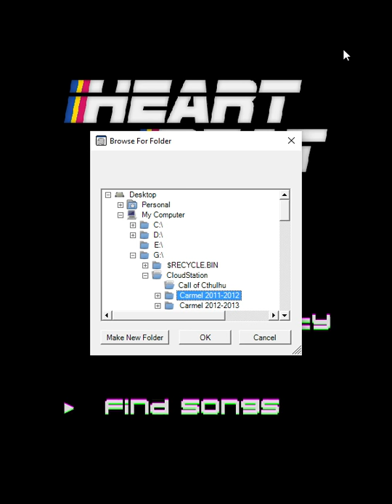Heartbeat Demo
Here's the footage from my March 2016 Game Jam game after a bit of a cleanup and some editing. May I present - Heartbeat!

Features:
 - The game reads in .sm files (Stepmania files) from the directory given, and generates a song selector menu from the options available, this will also be scrollable should it go off-screen. Because of this you can play any song already mapped for Stepmania.
- It then reads the step chart from the .sm file and in real-time it places the correct arrows in place so that they arrive at the 'strum bar' in time with the music.
- The main mechanic of the game is a 'BPM change' mechanic, the new bpm calculation needs a little tweaking so it's more accurate and less jarring, but the idea is that by pressing space the player can tap out a new beat, and the song's BPM will change to match that new beat
- This will also change the score multiplier, so if you play at 2x the song speed you get double the points!

Things to add:
- A proper 'score' screen at the end
- Tweak the BPM calculation and transition a lot (As you can see it jumps around a lot during the 'calculation' stage)
- Add UI elements to the game section
- Add a consistent Menu & theme throughout
- Tweak the song selection menu
- Hold and special notes